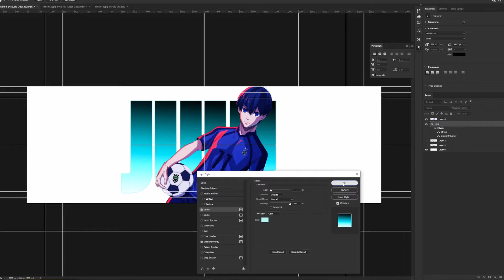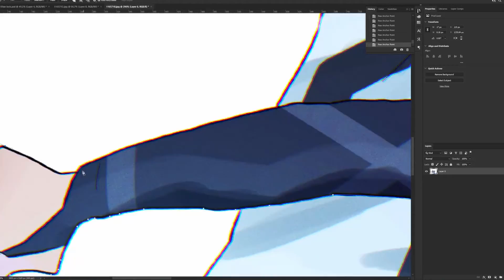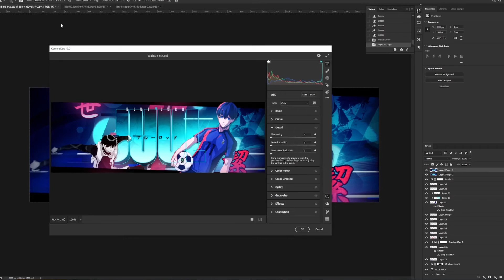Speedart - Blue Lock Twitter Header